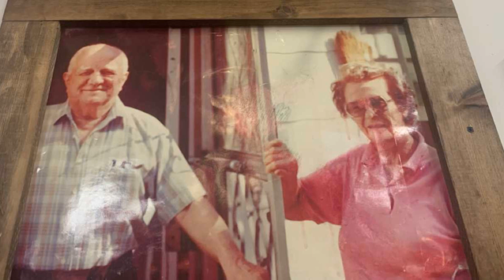21 years ago today Camille the wife of Cus D'Amato passed check out these pics of Mike Tyson ￼